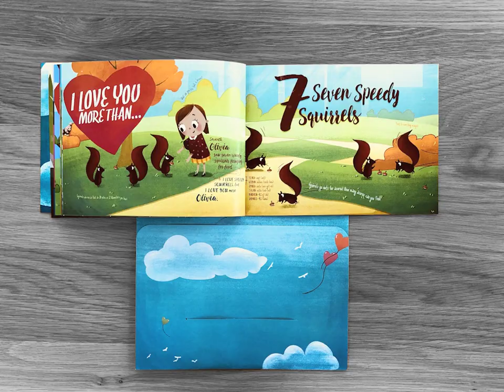More than I can Count | Personalised children's book | The Kids Book Company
More than I can Count, Personalised children's book

Take your child on a personalised counting adventure that shows just how much you love them. Learn numbers, tickle tyrannosaurs and more. Perfect for kids aged 0-5.

Made with love by The Kids Book Company